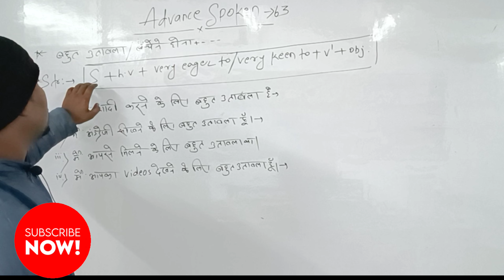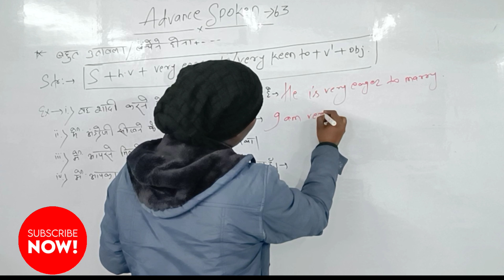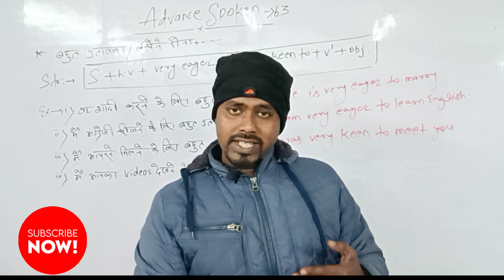वह शादी करने के लिए उतावला है english मैं कैसे बोले.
Iam very keen to watch ur videos.

Ans of the video  question. ..

Keep learning  guyzzz

अब यहां तक आ  ही गये हो आप्  तो playlist भी देख हि लो एक बार।

spoken english in 60 days,
english speaking course 30 days

how speak english fluently confidently
how speak english fluently
how speak english easily in 30 days
how speak english like american
हाउ टू स्पीक इन इंग्लिश
advance spoken english classes
advance spoken english structure
advanced spoken english course
advance spoken structure
advanced spoken
spoken english basic to advance
advance english spoken sentences
अंग्रेजी बोलने वाले शब्द

Dear sir
English connection
Spoken english
Dsl english
speak english in 2 minutes
english speaking practice
learn english